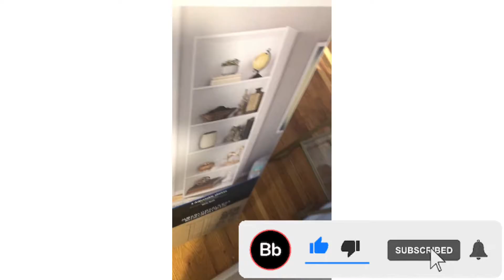How to use a bookcase to organized things in your home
Abòne